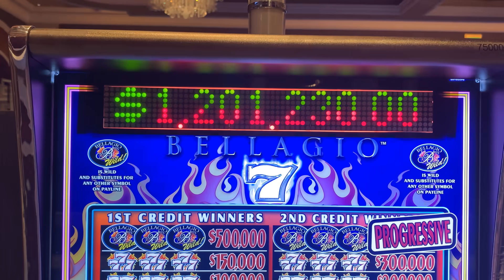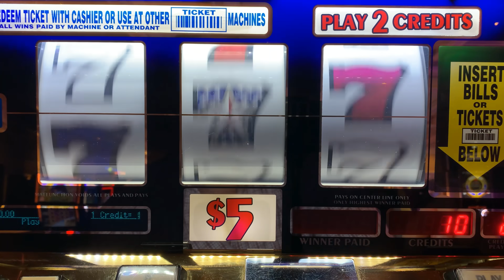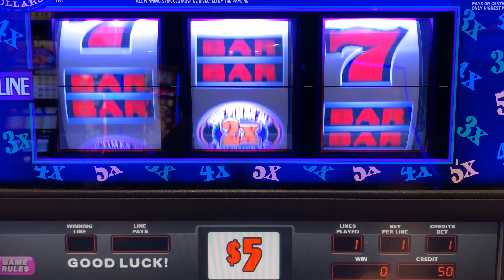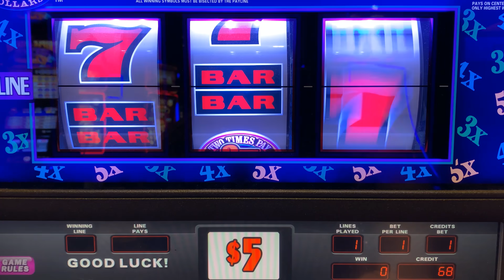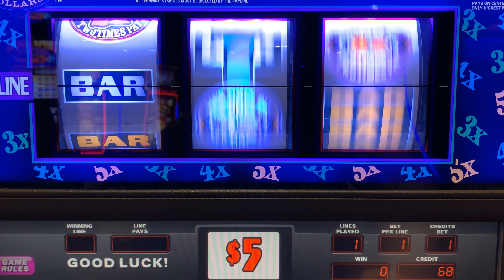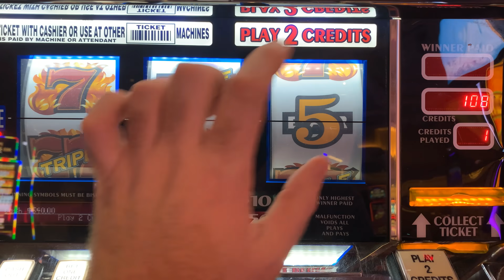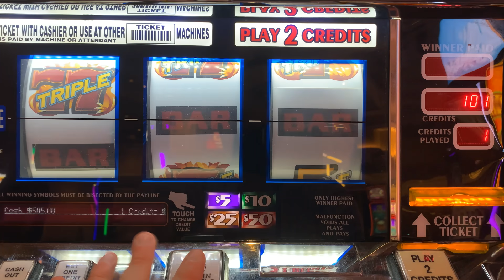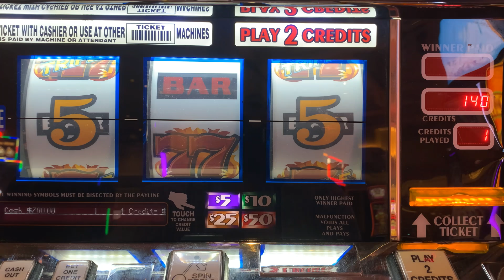High Limit Slots! Double 3x 4x 5x Dollars + Triple Double Stars + Triple Hot Ice Slot Play!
# ad Should I do one $1000.00 spin on this Bellagio exclusive slot machine? Here is a link to my new second slot channel featuring newer slots!

COLOSSAL DIAMONDS
5 REEL DOUBLE GOLD
TRIPLE STARS WHEEL OF FORTUNE
BLACK DIAMOND
4 REEL TRIPLE STARS
9 LINE 4 REEL TRIPLE STARS
TRIPLE DIAMOND
DOUBLE GOLD
WILD ZONE
2X5X10X FRENZY
TRIPLE STARS
LUCKY 7S
5 REEL TRIPLE RED HOT
TRIPLE STRIKE
TRIPLE HOT ICE
EASY MONEY
5 REEL 5 TIMES PAY
5 REEL FIRE LINES
5 REEL KEEPIN IT HOT 3X4X5X
5 REEL DOUBLE DIAMOND FREE GAMES
5 REEL TRIPLE DOUBLE RED HOT
EXTRA MONEY
5 LINE 2X5X10X
TRIPLE CASH
5 LINE TRIPLE DOUBLE BUTTERFLY SEVENS
2X5X10 PAY
5 LINE DOUBLE 4 TIMES PAY
TRIPLE LOOT
PINK DIAMOND
WINE AND ROSES
5 LINE 2X3X4X WHITE ICE
4 TIMES DIAMOND
MUCHO DINERO
5 LINE TRIPLE HOT ICE WHEEL OF FORTUNE
5 REEL TRIPLE DOUBLE DIAMOND
TRIPEL DOUBLE MOOLAH
5 REEL TRIPLE STARS
5 REEL TRIPLE DOUBLE STARS
SIZZLING 7S
DIAMONDS OF DUBLIN
5 REEL TRIPLE STRIKE
5 TIMES PAY RED WHITE & BLUE
TRIPLE 5 TIMES PAY
TABASCO
BLACK AND WHITE 777 QUICK HIT
5 REEL WILD GOLD BARS
DOUBLE LUCKY
DOUBLE DIAMOND
TRIPLE LUCKY
TRIPLE BONANZA
5 REEL QUICK HIT FEVER
BLAZING 7S
DOUBLE BLACKJACK
DOUBLE 3X4X5X DIAMOND
DOUBLE HEARTS
DOUBLE CHERRY BAR
BLAZIN GEMS
3 ALARM FIRE
DOUBLE BLACK TIE
FIVE STAR
5 LINE WILD RED SEVENS WHEEL OF FORTUNE
FIRECRACKER WILDS
2X3X4X5X GOLD
TOTAL MELTDOWN
DOUBLE 10 TIMES PAY
5 REEL VIBRANT 7S
RED WHITE & BLUE
DIAMOND JUBILEE
5 REEL TIKI BEACH
3 REEL 88 FORTUNES
4X LUCKY FOUR LEAF CLOVER
5 REEL RAWHIDE MARSHALLS BOUNTY
LUCKY RUBY
PATRIOT
BARS & SEVENS
5 LINE SUPER TIMES PAY FREE GAMES
4 REEL TRIPLE LUCKY MAGIC 7777
5 REEL TRIPLE LUCKY
TRIPLE DOUBLE RED HOT STRIKE
5 REEL DOUBLE STRIKE
COLOSSAL STARS
4 REEL 9 LINE TRIPLE HOT ICE
3 LINE DOUBLE DIAMOND
5 REEL QUICK HIT GOLD FEVER
SHAMROCK
5 REEL TRIPLE DOUBLE BUTTERFLY
5 REEL LUCKY CHANGING SEVENS
TRIPLE JACKPOY
5 REEL SPINFERNO
3X 2X BURNING BARS
5 REEL TOP DOLLAR
10 TIMES STRIKE
MEGABUCKS DOUBLE GOLD WHEEL BONUS
5 REEL DOUBLE STRIKE
5 RELL DOUBLE BLACK & WHITE JACKPOT QUICK HITS
5 REEL 20 LINE DOUBLE 3X4X5X PAY
TRIPLE STARS WHEEL OF FORTUNE GOLD SPIN DELUXE
5 LINE TRIPLE LUCKY
DOUBLE STRIKE
DOUBLE SAPHIRE WHEEL OF FORTUNE GOLD SPIN
4 REEL 9 LINE TRIPLE LUCKY
4 REEL 9 LINE TRIPLE STARS
DOUBLE BLAZING 777
5 REEL DOUBLE LUCKY STRIKE
5 REEL TRIPLE DOUBLE RED HOT STRIKE
REEL STAMPEDE
5 LINE IN THE MONEY
TRIPLE BUTTERFLY SEVENS
5 REEL 3 TIMES PAY
5 REEL TRIPLE DOUBLE HOT PEPPERS
5 TIMES PAY PROGRESSIBE JACKPOT
SUPERMAG 7S
4 REEL DOUBLE JEWELED 7S
CRYSTAL STAR
5 LINE 5 TIMES PAY
FLAMING 7
FLIPPIN OUT
5 REEL TRIPLE DOUBLE 3X 2X
5 REEL 7 TIMES PAY
LUCKY LINES
5 LINE 3 REEL MYSTIC LAMP
5 LINE DOUBLE JACKPOT 777
PLINKO
JEOPARDY
PRICE IS RIGHT
21 GAMBLER 5 TIMES PAY
5 LINE BLACK % WHITE JACKPOT 5 TIMES PAY
WILD ROSE
Wild Thing
Black Gold
Diamonds & Devils